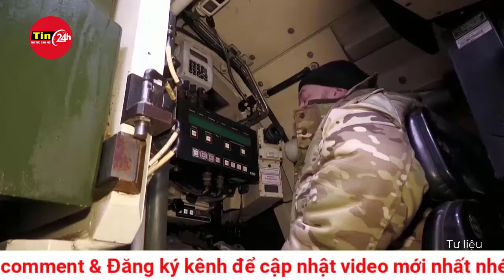Sau thất bại của Ukraine ở Avdiivka: Xuất hiện bất đồng Mỹ - Ukraine và nội bộ NATO